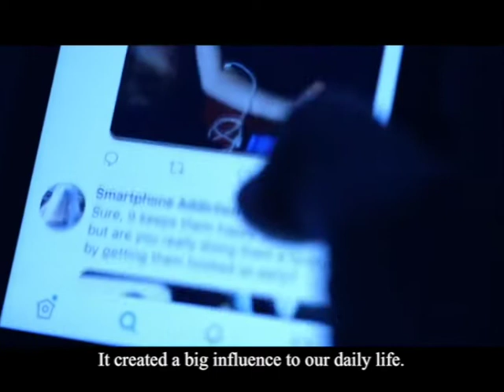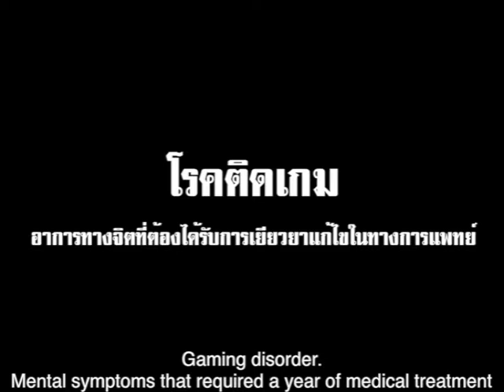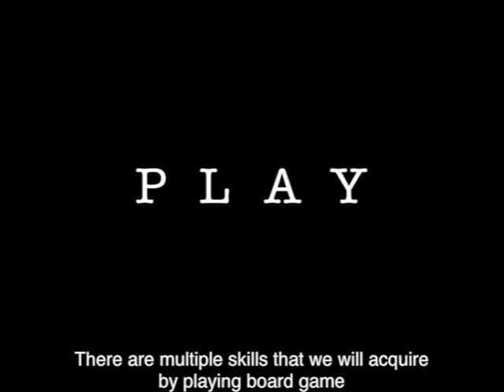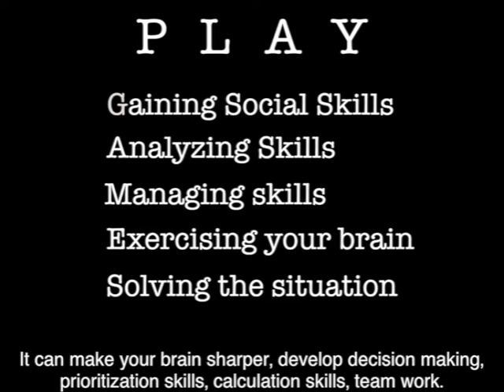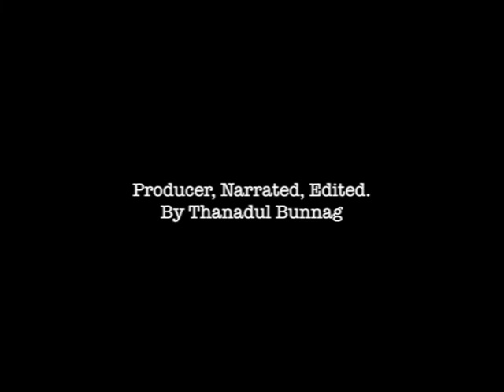Digital to Analog : A Board Game Documentary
Short Documentary from a Media&Communication Mahidol University International Collage student.

Special thanks to P'Keng, Fun House Board Game Cafe
and MUIC Boardgame Club